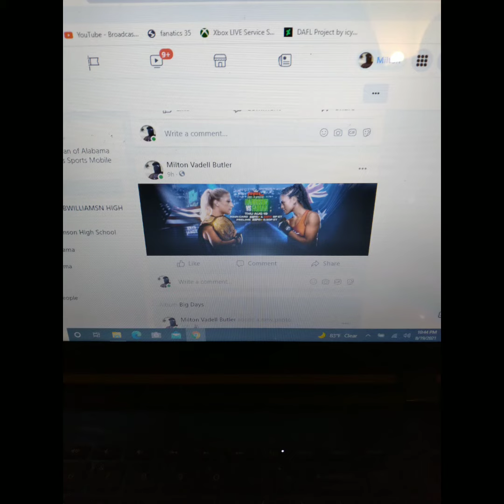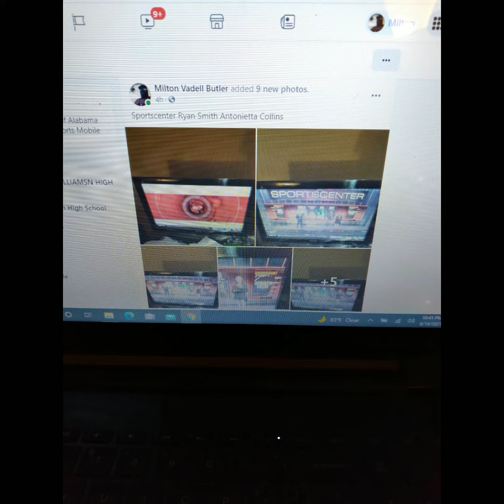I Watched TV And Played Video Games On August 19th 2021